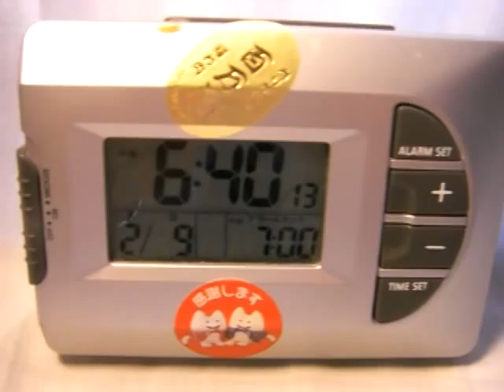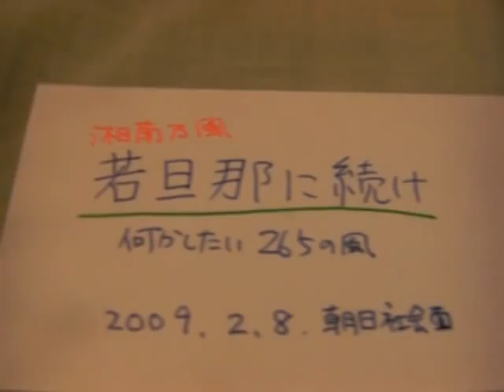何でシンマ先生は、いるのですか？(mcシンマ・モニ・コンvol60)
2009年02月09日【 ｍｃシンマ・モーニング・コンシェルジュ 】vol.60

■明るい話題
湘南乃風　若旦那に続け　何かしたい265の風

■質問
何でシンマ先生は、いるのですか？